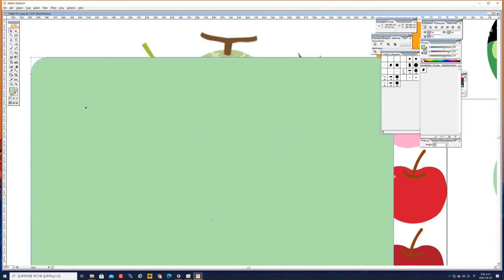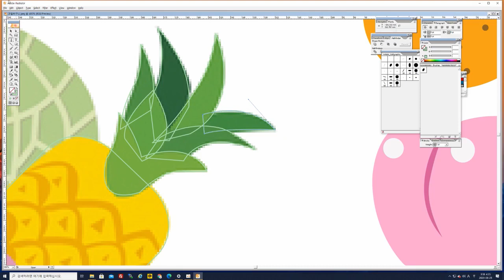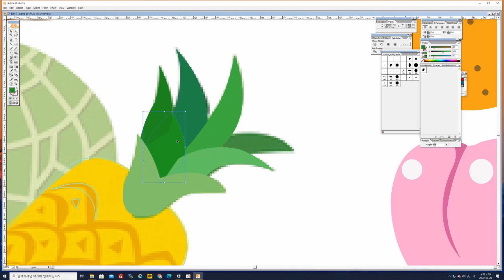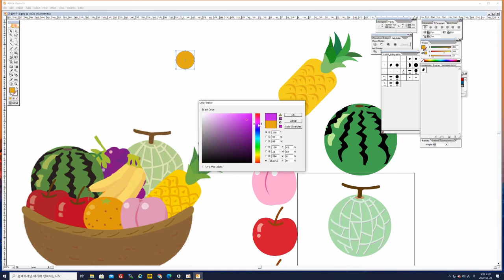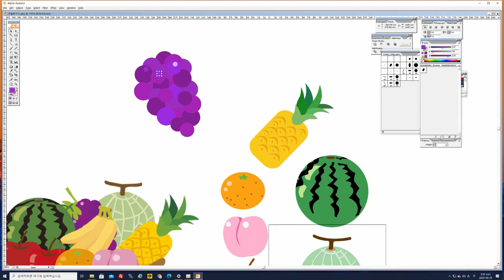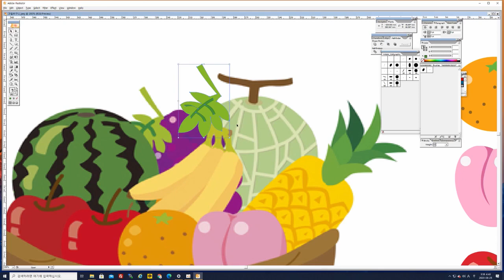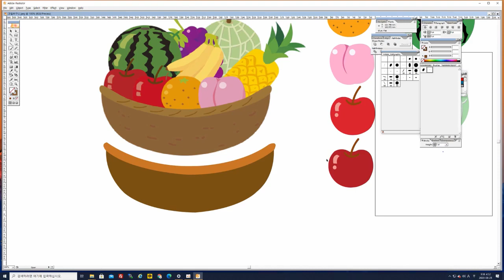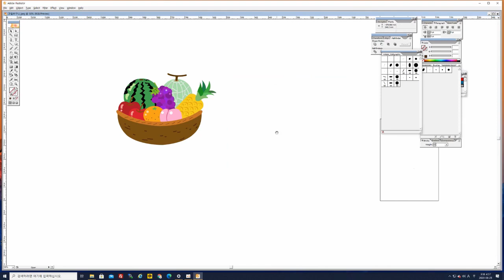illustration education beginner 12 (afghanistan version)